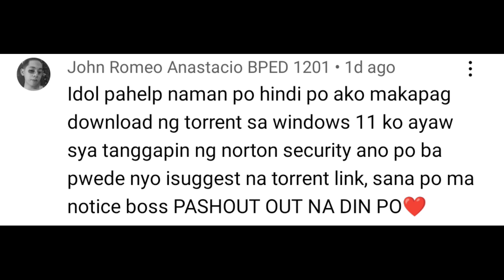MUKBANG SARDINAS NA WALANG OUTRO + SHOUT-OUT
Connect me :
Tiktok : Jomel Castulo1 & Jomel Castulo2
Lyka : jomel_castulo